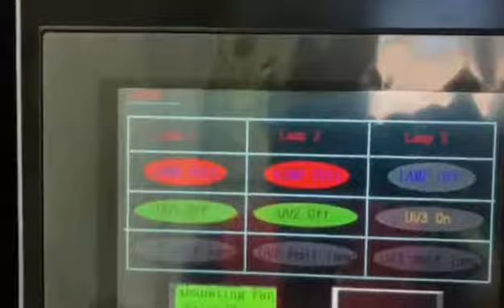LQSGZ UI High-Speed Coating Machine